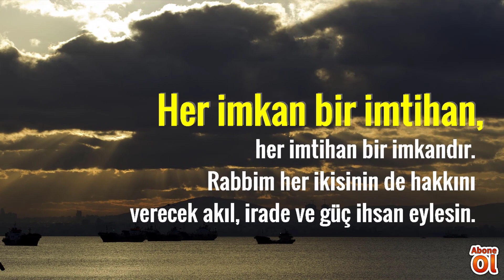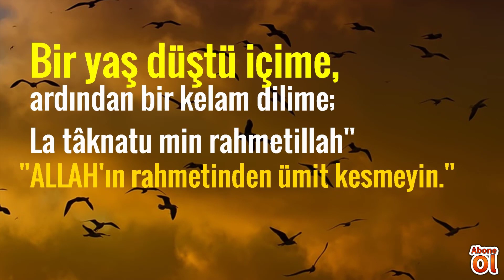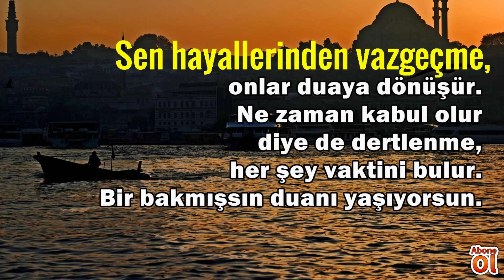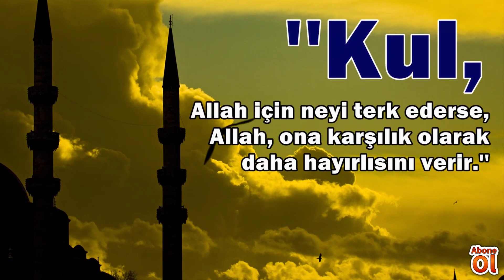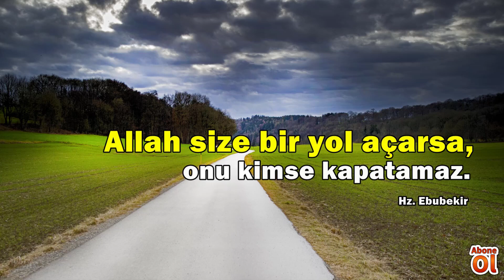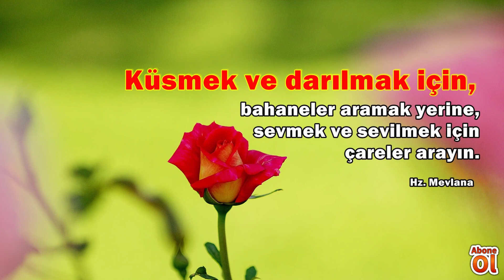Dilediğin Kadar Kalabalıkta Yaşa